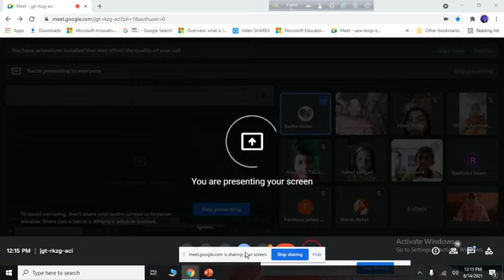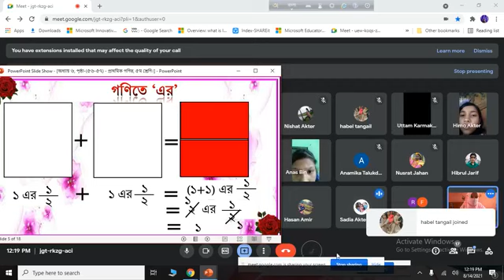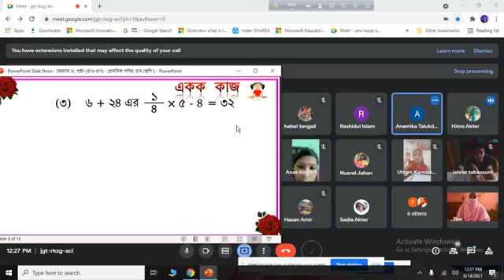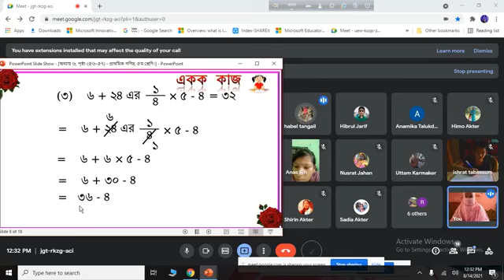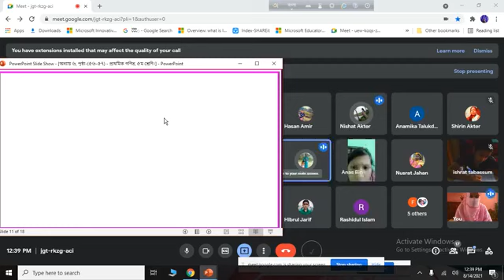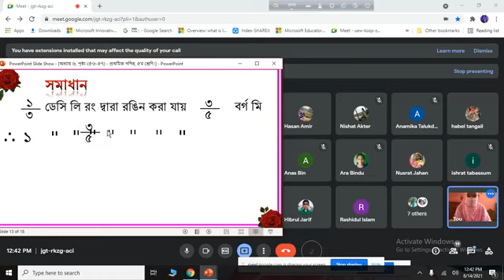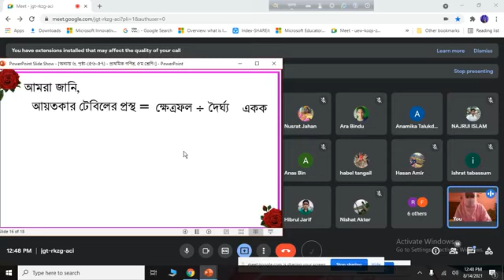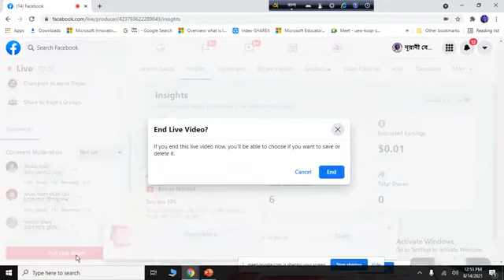প্রাথমিক গণিত , ৫ম শ্রেণি, অধ্যায় - ৬, - পৃষ্ঠা ৫৬ - ৫৭, ভগ্নাংশের ভাগ।